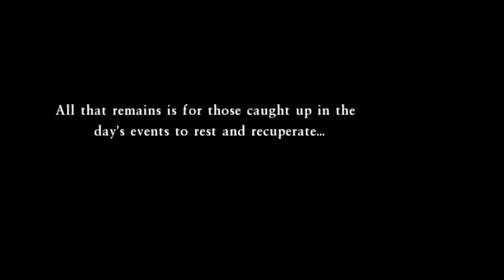Dragon Quest VII: FotFP - 23 Hubble & Ruckers past - Hybris God & Father Martyn; BOSS Envoy & Hybris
Dragon Quest VII: Fragments of the Forgotten Past - 23 Hubble & Ruckers past - Hybris the God & Father Martyn; BOSS Envoy & Hybris

Queen Mother's & The Wizz's quests; MiniMedal 61-62; Lightning staff